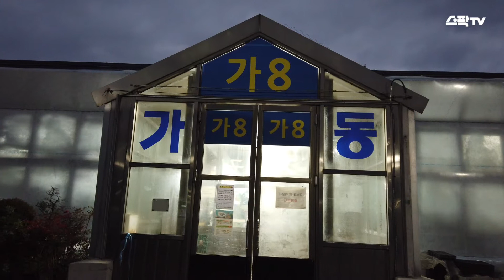Shopping for Christmas Ornaments and Jazzing up the Christmas Tree 양재꽃시장 크리스마스샵 구경하기 & 크리스마스 트리 꾸미기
I visited Yangjae flower market to buy Christmas ornaments and a poinsettia. Everything was so bling bling and shiny. Then I added more ornaments to our christmas tree and put a poinsettia in our balcony garden. I feel Christmas here and there at home now and ready to enjoy Christmas at home now! Hope you feel a Christmas sprit with this video! :-)

양재 꽃시장에서 크리스마스 장식품을 구경하고 포인세티아를 구매했어요. 집에 있는 트리에 오너먼트를 달고 예쁜 포엔세티아도 배란다에 놓으니 한층 더 크리스마스 느낌이 나요. 영상 보면서 크리스마스를 기다리는 설렘 함께 느껴보면 좋을 것 같아요!